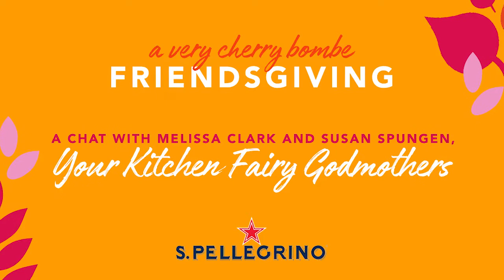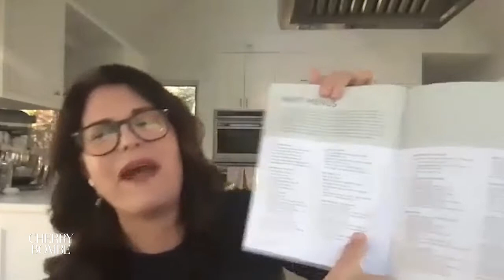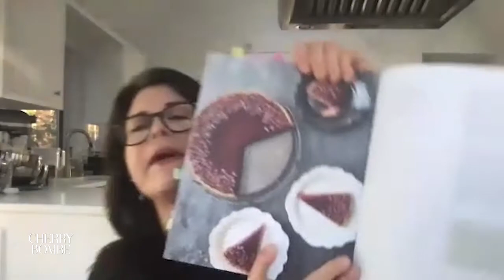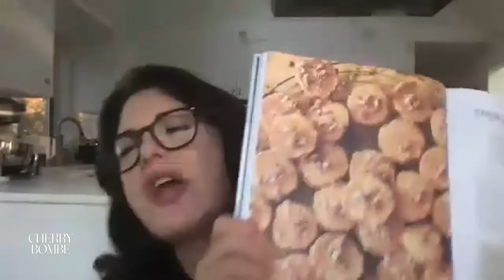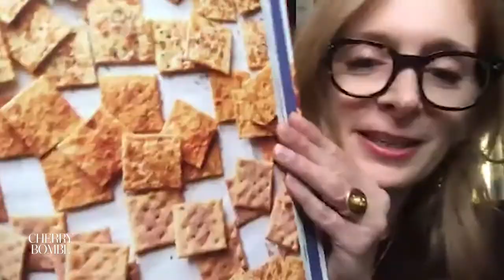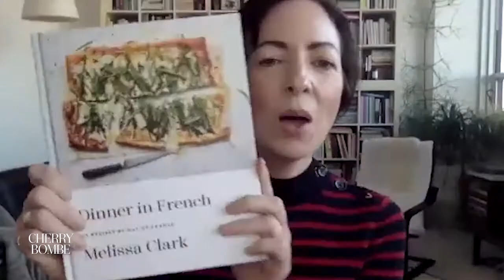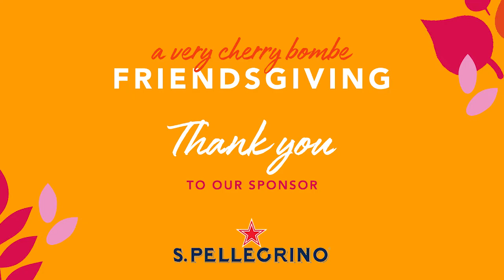A Thanksgiving Chat With Melissa Clark and Susan Spungen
Melissa Clark, author of "Dinner in French: My Recipes by Way of France," and Susan Spungen, author of "Open Kitchen: Inspired Food for Casual Gatherings," talk with Radio Cherry Bombe host Kerry Diamond about their Thanksgiving menus, their cookbooks, and their new traditions for 2020.

Don't miss this chat with our favorite Kitchen Fairy Godmothers.